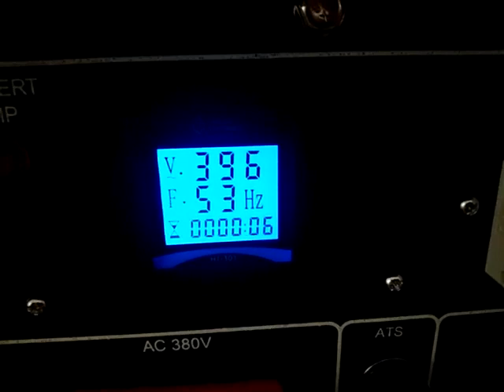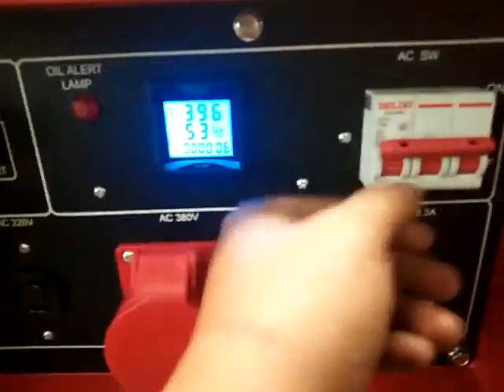genset silent 5000 watt 3 phase